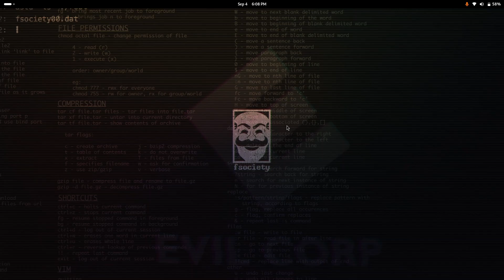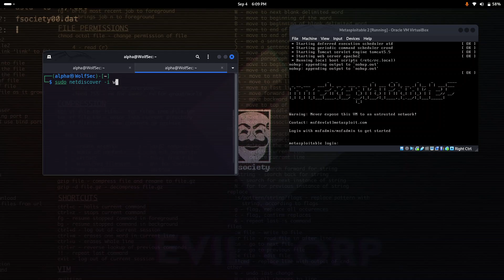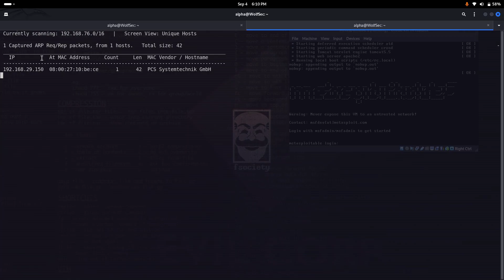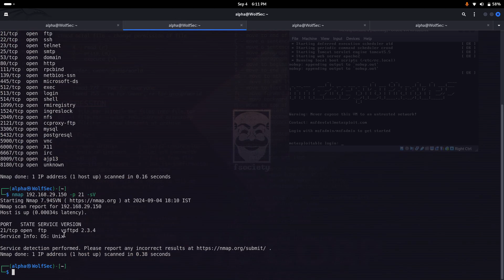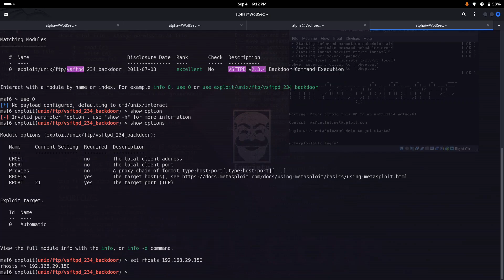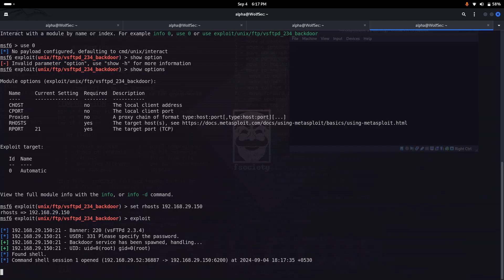Exploiting FTP on Metasploitable 2 Using Kali Linux & Metasploit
In this video, we dive into the practical exploitation of an FTP service using the Metasploitable 2 vulnerable VM and Kali Linux. You'll learn how to leverage Metasploit's powerful msfconsole to identify and exploit a known vulnerability in the FTP service running on the Metasploitable 2 VM. We walk through each step, from scanning the target with Nmap to identifying the vulnerable service and finally executing the exploit to gain unauthorized access. This hands-on tutorial is perfect for cybersecurity enthusiasts and professionals looking to sharpen their penetration testing skills, especially in the context of real-world scenarios.

Key Takeaways:

Scanning and identifying vulnerabilities with Nmap
Exploiting the FTP service using Metasploit
Understanding the impact of FTP vulnerabilities in network security